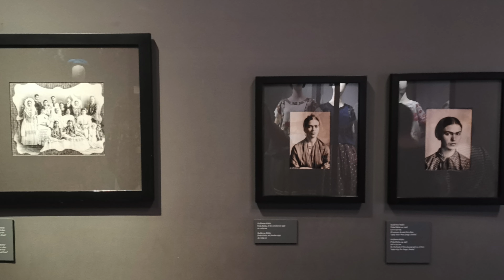メキシコ・パナマの旅１（メキシコシティ）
2019年２月に行ったメキシコシティのビデオです。ソカロ広場、国立人類学博物館、フリーダ・カーロ博物館